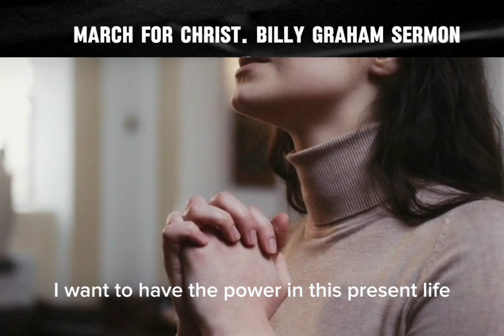March for Christ.